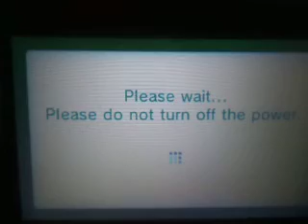Streetpass Mii Plaza - Streetpass Tags - March 5, 2015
Zack tags Aaron, Zydrate, Scottcadz, Teryn, Patrick, Exsen and pizzaboy.